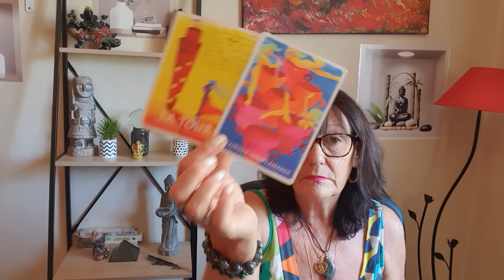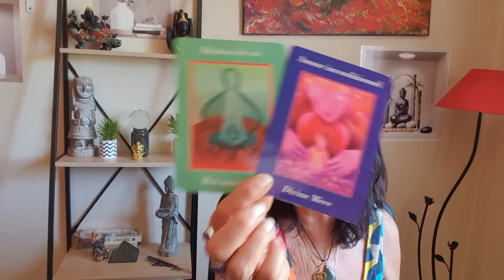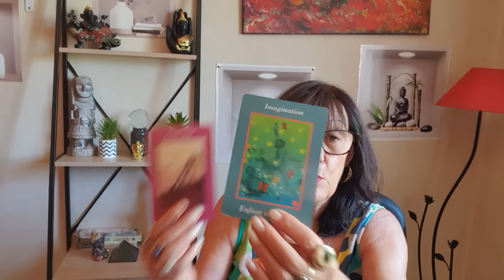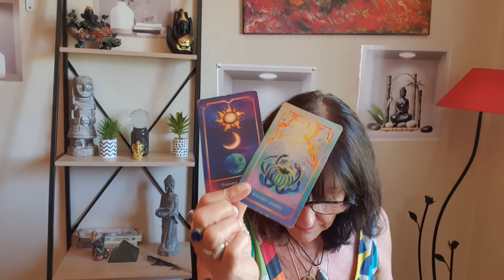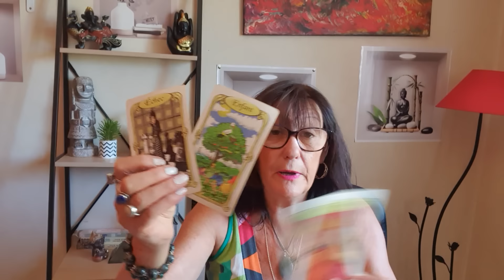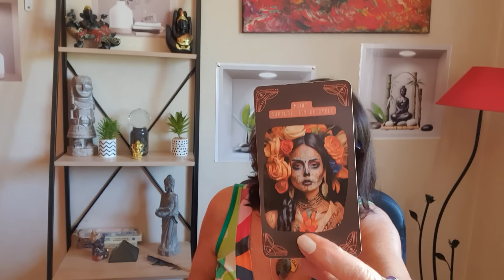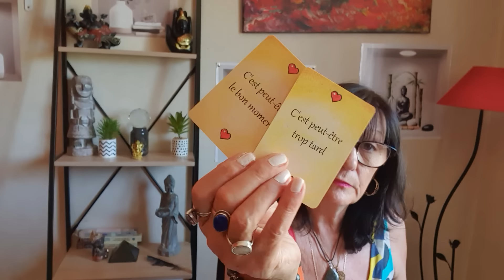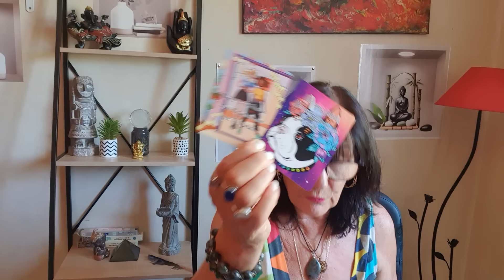SCORPION DU 1ER AU 30 SEPTEMBRE 2024 ON SORT DU BROUILLARD ON VA CHERCHER CE NOUVEAU DEPART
Pour une consultation avec sophia, cela se passe uniquement par téléphone de vive voix les tarifs sont donnés par mail ou texto mon adresse mail est pas mon adresse PAYPAL POUR UN DON SUR LES SOINS GRATUITS QUE JE VOUS PROPOSE VOICI L ADRESSE SUR PAYPAL
Nouveau service chemin de vie avec date de naissance lieu et heure de naissance votre mission de vie vos anges qui vous accompagnent depuis votre naissance votre taux vibratoire sur l echelle de bovis sur votre spiritualité et  le developpement de soi
Nouveau service dépendance affective, estime de soi , confiance en soi,acceptation de soi, le lachez prise, liberation émotionel, et mongolfiere.

Nouveau service trangénérationnel avec votre prenom date de naissance je vous fais comprendre quels sont vos blocages qu ils viennent de votre lignée familiale je prends 3 oracles et on coupe les liens

LIEN DE CHADRINE SOPHROLOGUE MEDECINE CHINOISE ET REPARATION DE VOTRE CORPS CONTACTEZ LA UNIQUEMENT PAR TEXTO AU 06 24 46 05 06 EN VENANT DE MA PART BON SOIN AVEC ELLE EST EST EXTRAORDINAIRE